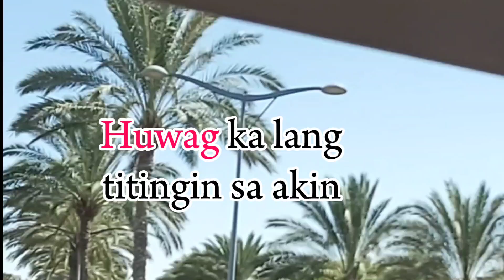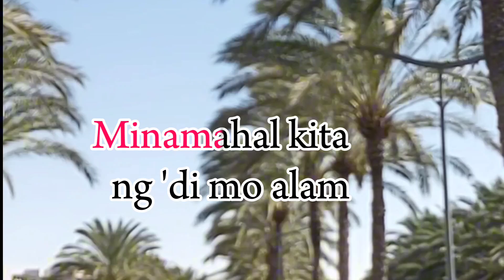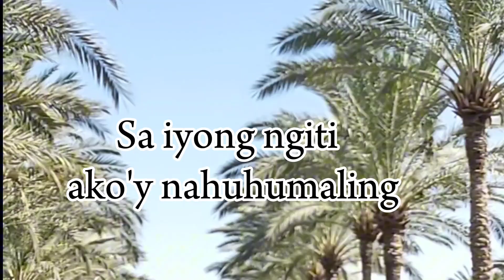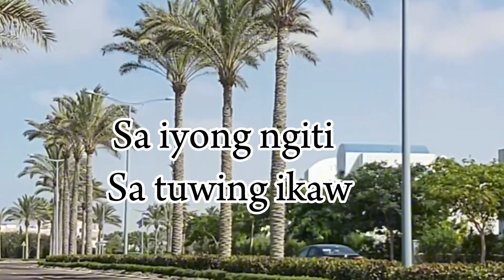NGITI BY: RONNIE LIANG MDV KARAOKE